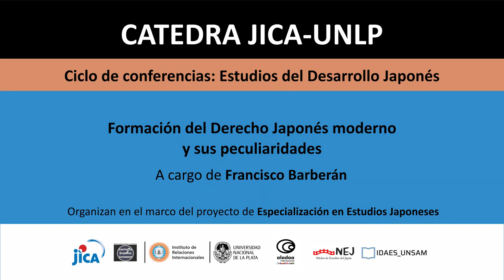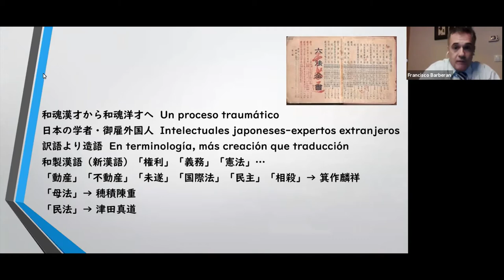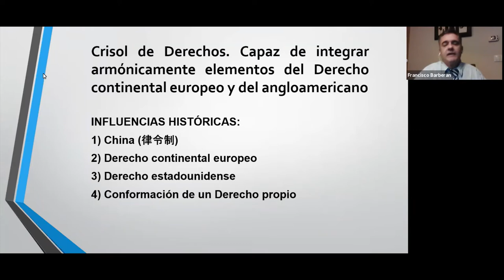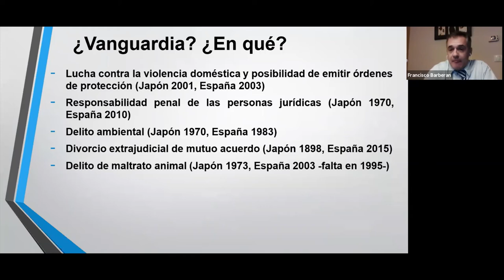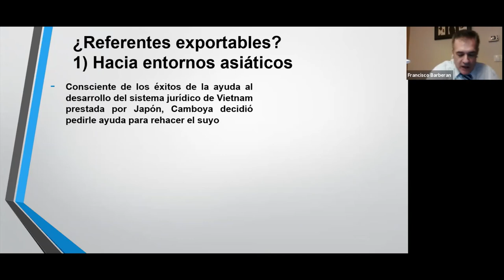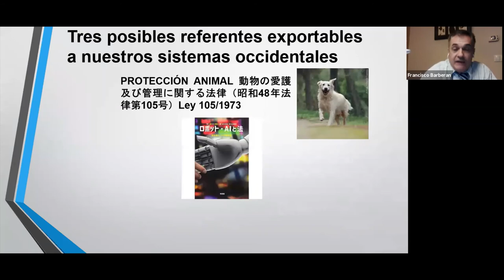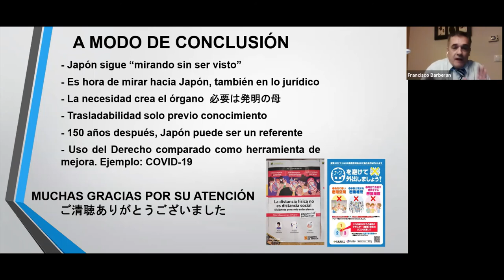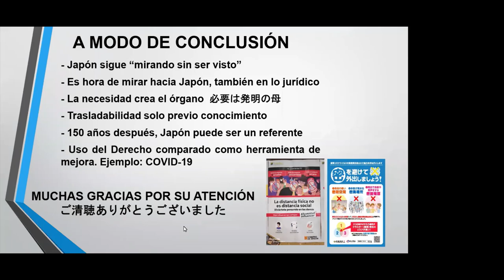Formación del Derecho Japonés moderno y sus peculiaridades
CÁTEDRA JICA-UNLP
Ciclo de conferencias: Estudios del Desarrollo Japonés

A cargo de Francisco Barberán

Organizan en el marco del proyecto de Especialización en Estudios Japoneses